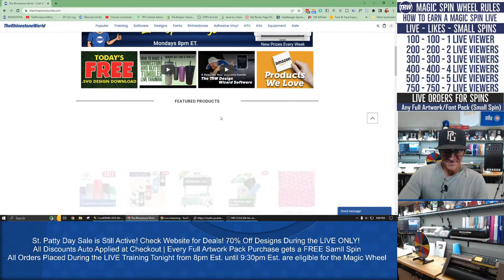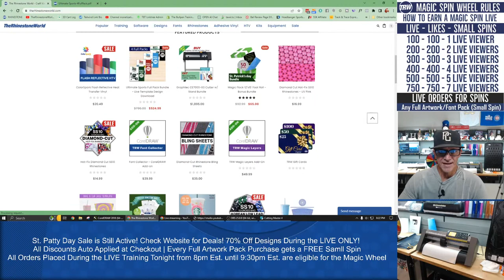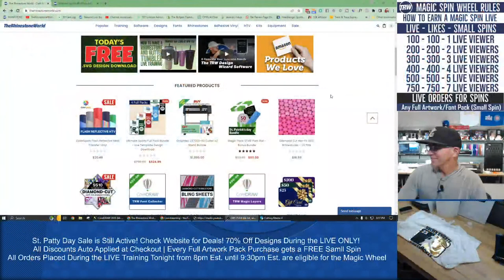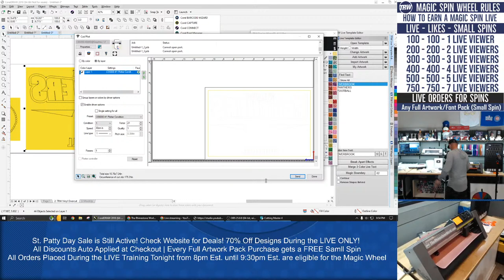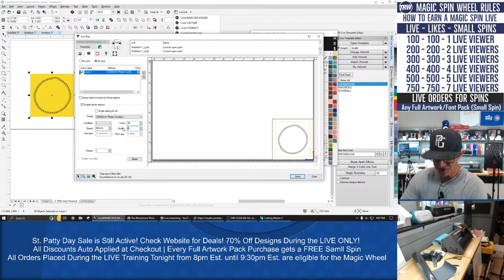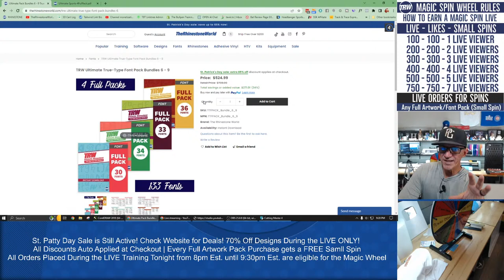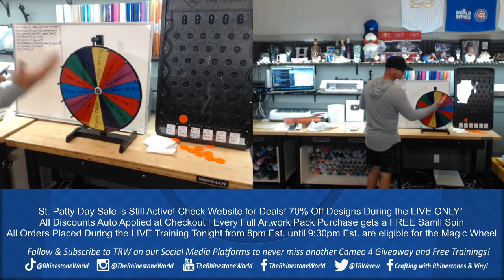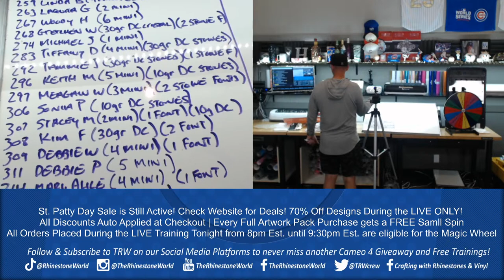How to Make a Rhinestone & HTV T-shirt for your Business | Mon Mar. 20th 8pm Est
Learn how to Start a Rhinestone and HTV Business on a Budget using different Ideas to Sell at Big Margins.

We look forward to helping you!